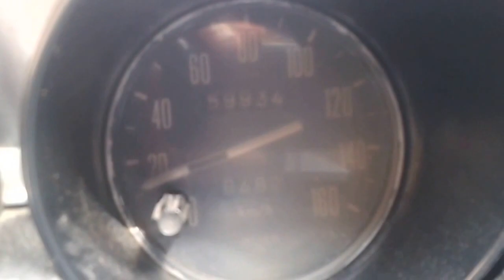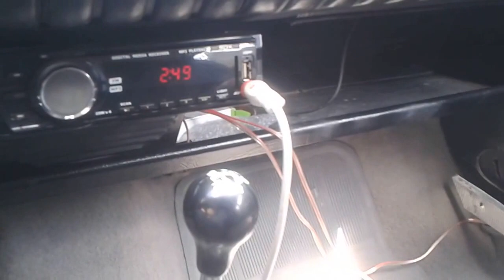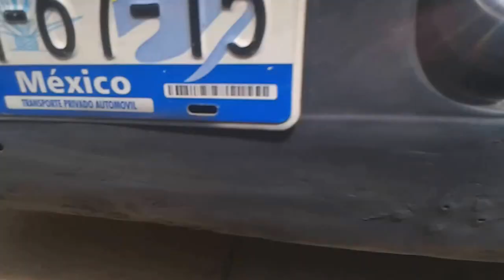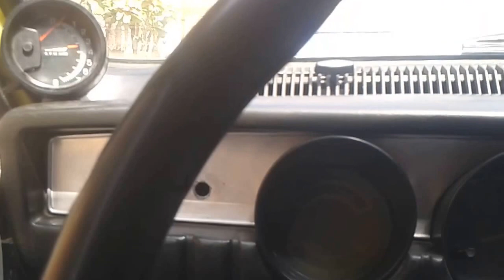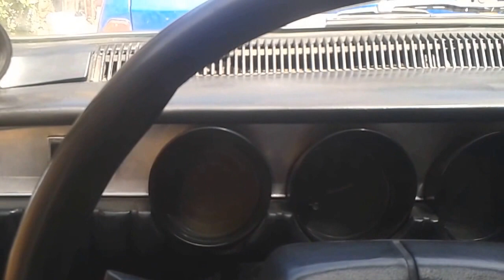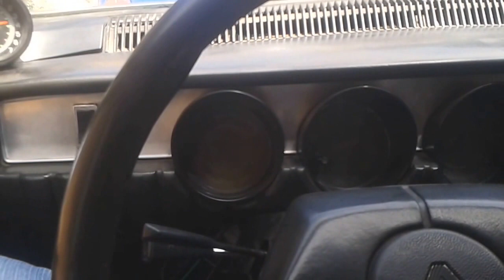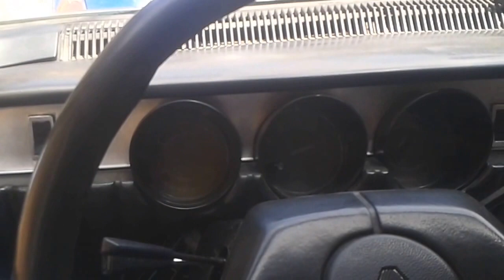Renault 12 restauración 1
Bienvenidos una ves mas a este proyecto r12 tl 76 espero les guste, si les gusta denle like para seguir con este proyecto, dejen sus comentarios y digan que les gustaria ver que le hicieramos al 12